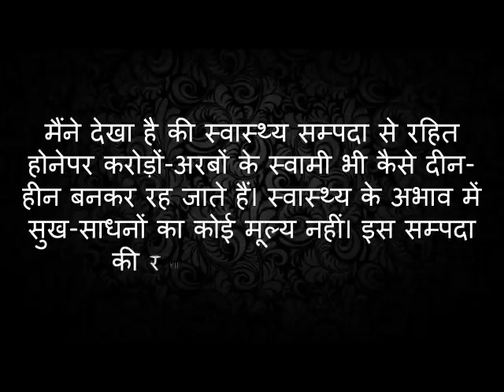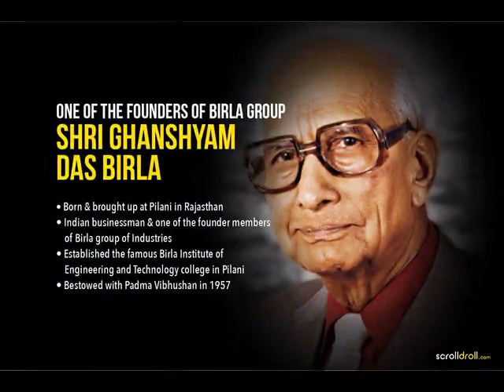Ghanshyamdas Birla's letter to his son Basant|घनश्यामदास बिरला का अपने पुत्र के नाम एक महान पत्र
ghanshyamdas Birla's letter